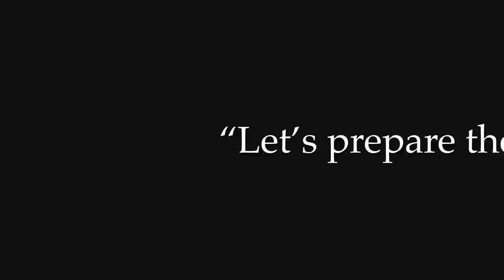Let's make homemade marshmallows! Come on, try them!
Measurements for the marshmallows below! Meet your teacher! Join a Babbel Live lesson and start learning today.

Homemade Marshmallows:
3 tablespoons beef gelatin
1 cup warm water
1 cup honey
3 cups powdered sugar

Filmed and edited by Stuart Elliott

PODCAST: Homemaker Chic